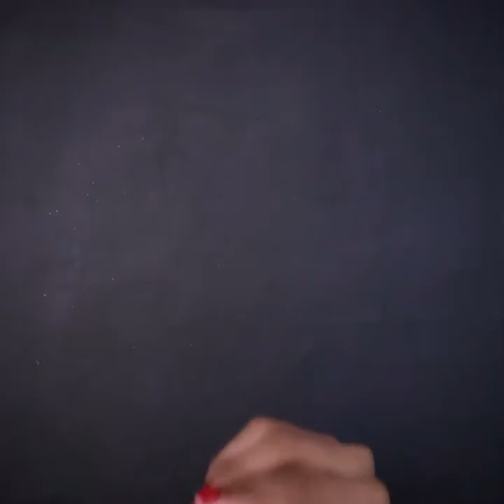10 DIY Doormat Making Ideas || Old Clothes Convert Into Doormat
10 DIY Doormat Making Ideas || Old Clothes Convert Into Doormat